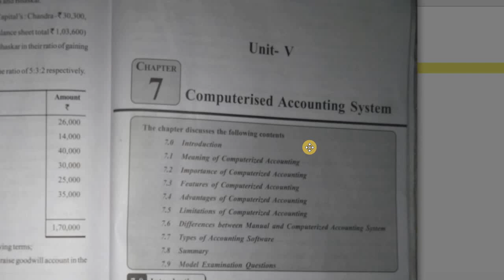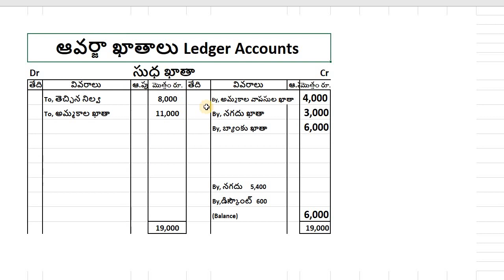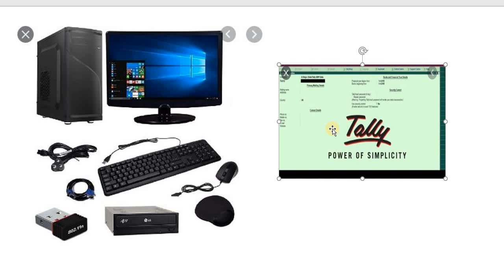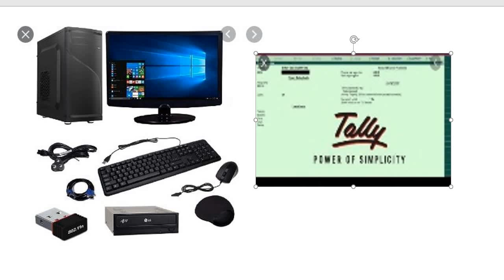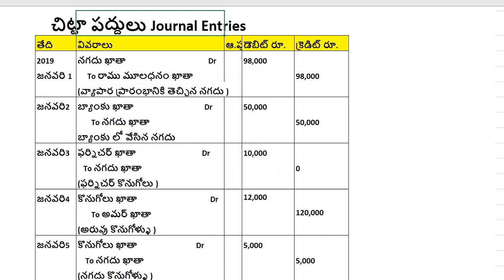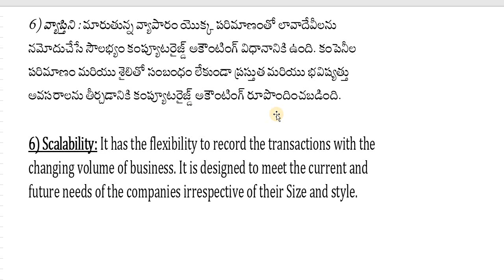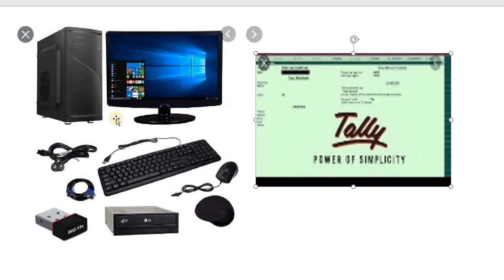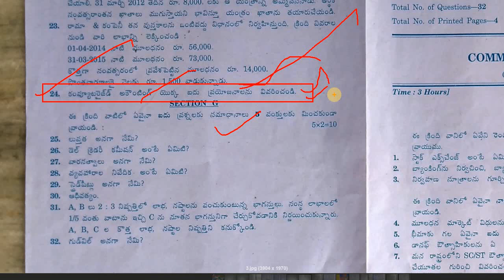Computerized Accounting System explained by Chinthala Shailender